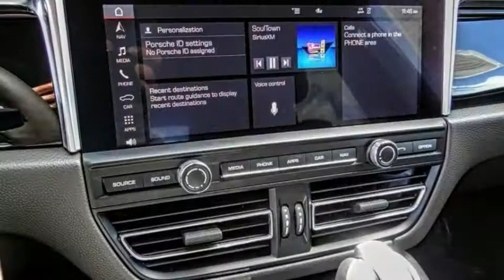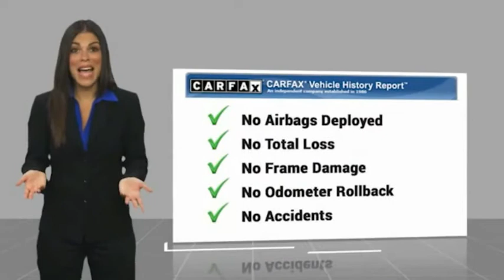2020 Porsche Macan VAN NUYS LOS ANGELES SAN FERNANDO VALENCIA CANOGA PARK PV11084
2020 Porsche Macan AWD

RUSSELL WESTBROOK CHRYSLER DODGE JEEP RAM PROUDLY SERVICING VAN NUYS, LOS ANGELES, SAN FERNANDO, VALENCIA, CANOGA PARK, & SURROUNDING SOUTHERN CALIFORNIA LOCATIONS. THIS WHITE 2020 Porsche MACAN IS EQUIPPED WITH A Engine: 2.0L Turbo I-4, TRANSMISSION, AND RECEIVES AN ESTIMATED 19 City/23 Hwy MPG. CONTACT RUSSELL WESTBROOK CHRYSLER DODGE JEEP RAM OF VAN NUYS TO SCHEDULE A TEST DRIVE AND TAKE THIS 2020 Porsche MACAN HOME TODAY, OR VISIT OUR SHOWROOM CONVENIENTLY LOCATED AT 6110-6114 VAN NUYS BLVD VAN NUYS, CA 91401. STOCK #: PV11084 | 2020 Porsche Macan AWD ALLOY WHEELS POWER WINDOWS SECURITY SYSTEM 2020 Porsche MACAN AWD Russell Westbrook is a NBA star and he delivers a MVP buying experience to all of his customers. If you like a large selection, friendly service and easy financing then you'll love the fun atmosphere. Come visit us on auto row on Van Nuys Blvd. Open late 7 days a week. Clean CARFAX. This Vehicle is Located at: Russell Westbrook Chrysler Dodge Jeep Ram of Van Nuys; 6110 Van Nuys Blvd, Van Nuys CA 91401. Dealer Installed accessories are optional and may be purchased for an additional charge.All prices subject to government fees and taxes, any finance charges, any dealer document preparation charge, and any emission testing charge.While we make every effort to ensure the data listed here is correct, there may be instances where some of the factory rebates, incentives, options or vehicle features may be listed incorrectly as we get data from multiple data sources. PLEASE MAKE SURE to confirm the details of this vehicle (such as what factory rebates you may or may not qualify for) with the dealer to ensure its accuracy. Dealer cannot be held liable for data that is listed incorrectly. STOCK #: PV11084 | VIN: WP1AA2A50LLB06084 | 2020 Porsche Macan AWD ALLOY WHEELS POWER WINDOWS SECURITY SYSTEM Russell Westbrook CDJR of Van Nuys